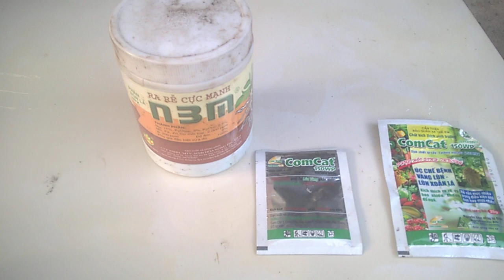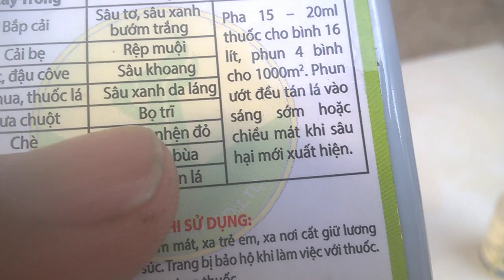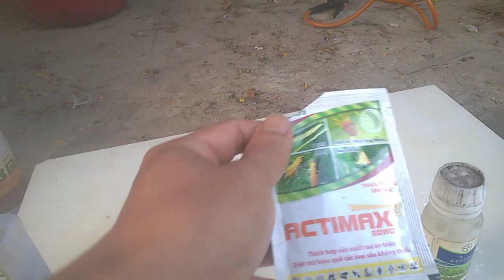Những lưu ý khi chăm sóc mai vàng đầu năm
Clip chia sẻ cho bạn mới, các ae quen r có thể bỏ qua nha...
 Kênh TrầnNguyênhoacảnh: chuyên về cây mai vàng (chămsócmaivàng, bón phân, phòng trừ sâu bệnh, chất trồng, uốn tỉa, nhân giống, làm nụ, kích thích ra hoa, dáng thế bonsai .) và cách sử dụng phân bón thuốc các loại.
 Zalo: 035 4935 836 Nguyên – bến cát, b dương (gần đài phát thanh huyện Bến Cát)
 Hoặc gia nhập nhóm facebook của mình để tiện up hình/video và giao lưu tư vấn nhé
Chúc các bạn vui vẻ thư giản bên cạnh các gốc mai yêu quí của mình. Thân chào...